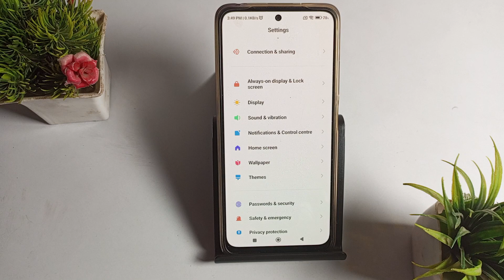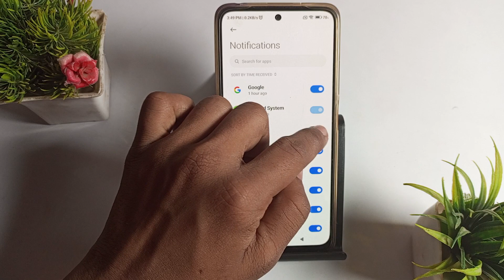Poco X3 mein app notification kaise on kare , how to on app notification in Poco X3